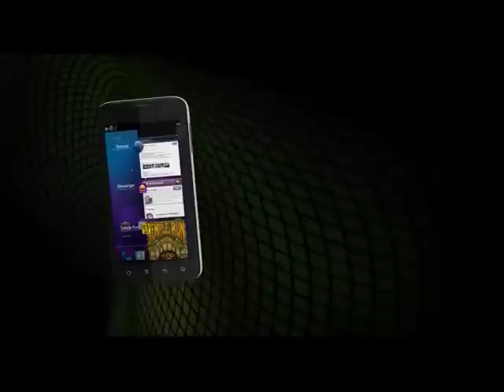A21 Smart Duple Series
Karbonn Smart presents A21 Duple series mobile phone for multitasking...